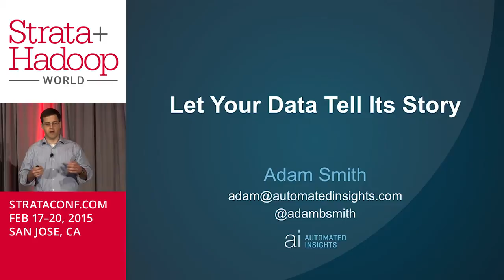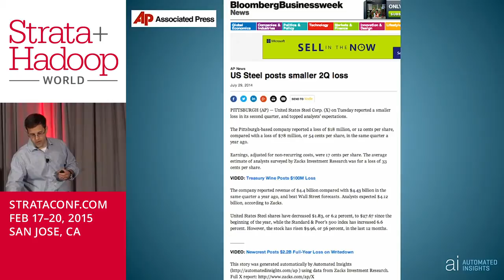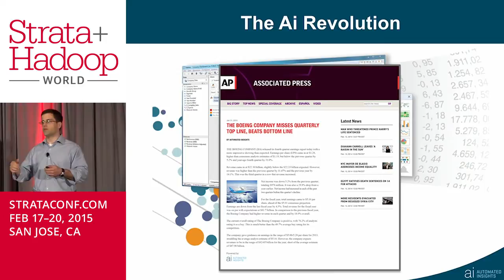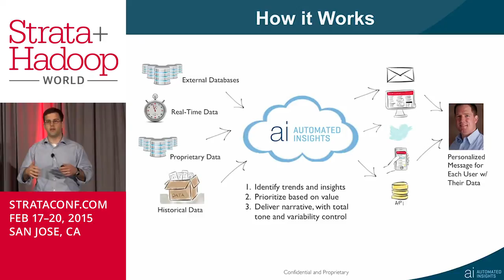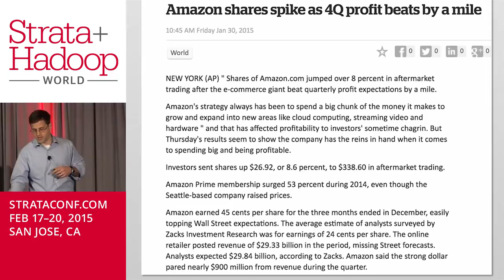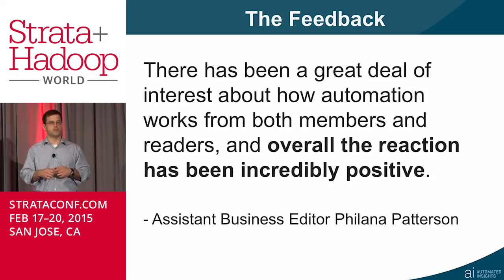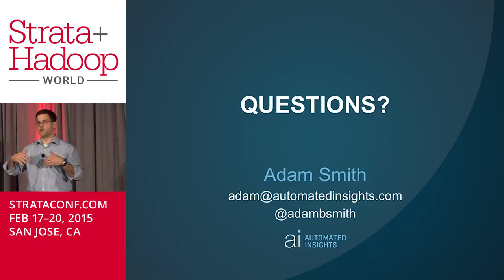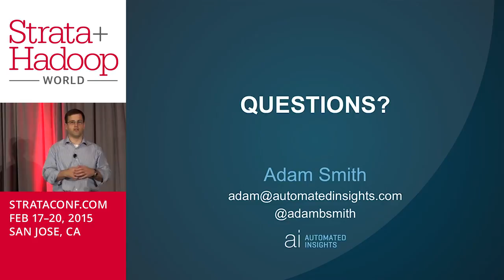Robot Reporters: How The AP Embraced Data Automation | Strata + Hadoop World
Adam Smith, VP of Business Development at Automated Insights, speaks at Strata + Hadoop World on February 20th, 2015 in San Jose, California.